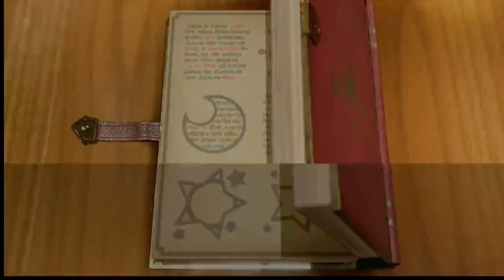We Clutched This Game in Mario Party SuperStars!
Me and my cousin play mario party superstars.